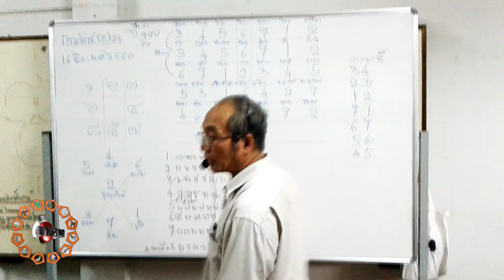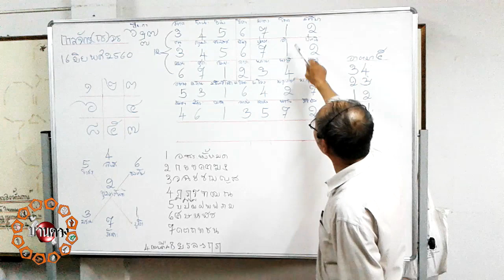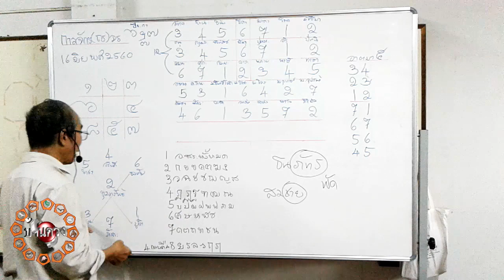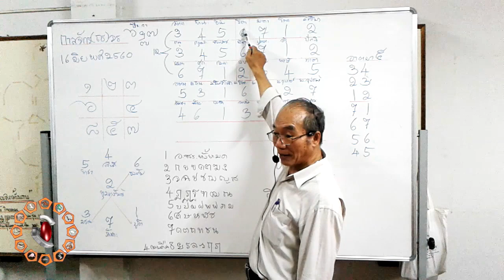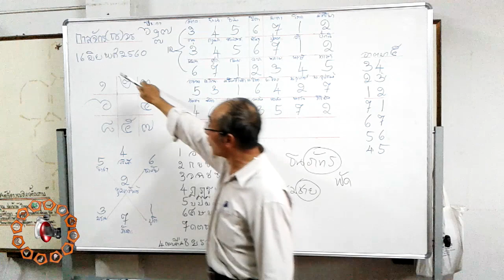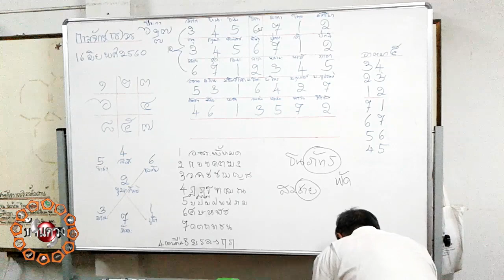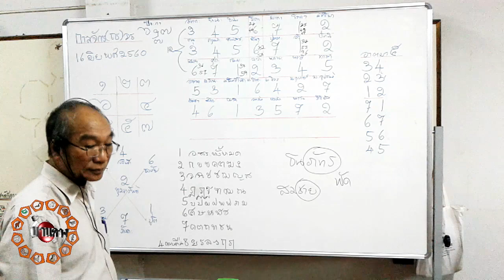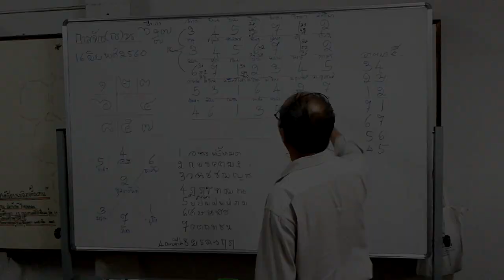ผู้ใดจะมีโชคลาภในวันที่ 16 มิถุนายน 2560 โดย อ.ศ.ศิวะเนตร ตอนที่ 1